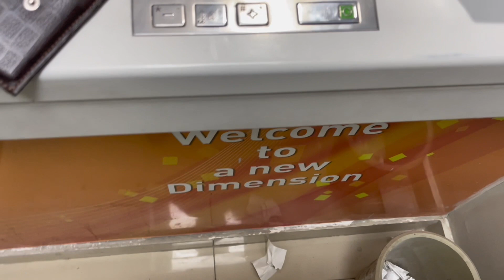Qawali night at The Royal Mansion | isharjeelkhann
This video is about an event of qawali night